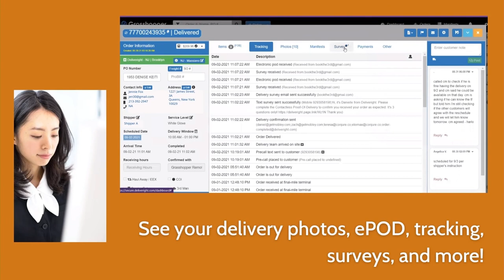Deliveright Corporate Video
Deliveright is the leading Digital Delivery Network for Heavy Goods. Powered by its patented Grasshopper platform, Deliveright provides a complete technology and logistics solution for delivery companies and online retailers. Deliveright’s mission is to help customers grow their businesses by applying its machine learning technology to supply chain, logistics and transportation challenges.